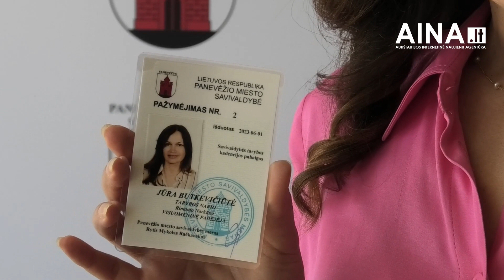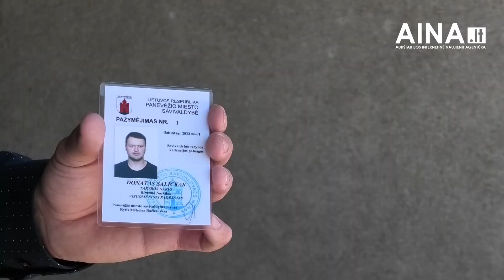Panevėžyje darbą pradėjo pirmieji tarybos narių visuomeniniai padėjėjai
Pirmiesiems visuomeniniams Panevėžio miesto tarybos nario Rimanto Narkūno padėjėjams įteikti pažymėjimai. Pasak tarybos nario visuomeniniai patarėjai padės įgyvendinti rinkėjams duotus pažadus.

Pasak Rimanto Narkūno, jam talkins gerai pažįstami ir ne vieną projektą padėję įgyvendinti žmonės - Donatas Salickas ir Jūra Butkevičiūtė.

Pagal vietos savivaldos įstatymą, kiekvienas tarybos narys gali turėti iki trijų visuomeninių padėjėjų. Visuomeniniams padėjėjams atlyginimas nėra nemokamas.